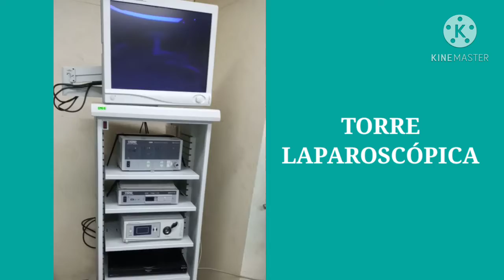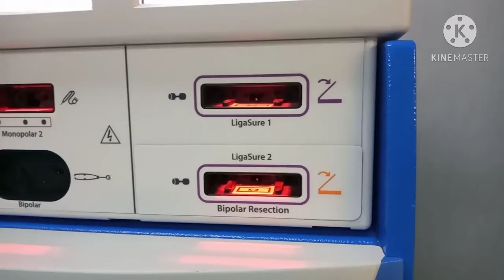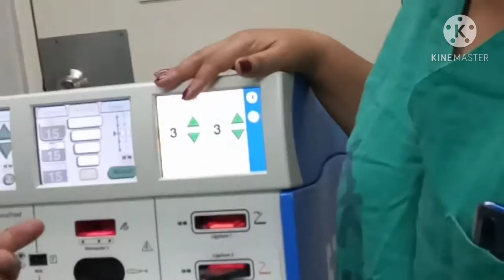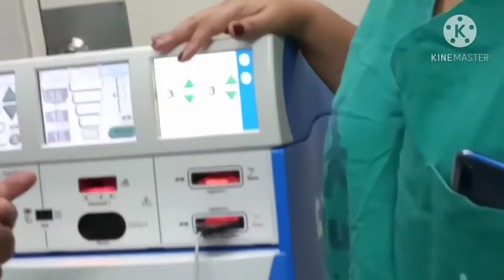MALICIA RICH SOP 426: RESECTOSCOPIO BIPOLAR KARL STORZ